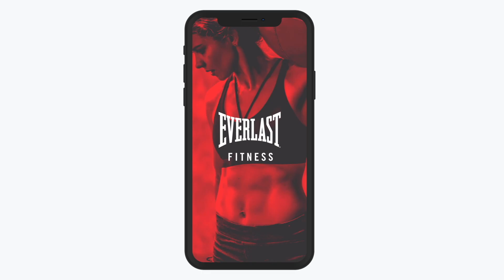'HALF A BILLI? TYSON IS CALLING THE SHOTS' - FRAZER CLARKE RAW ON AJ-USYK, FURY RETIRED? JAKE-TOMMY